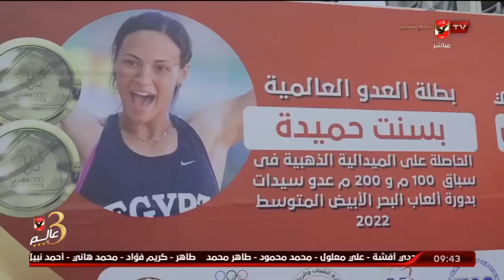مقالي وما قالوا.. ذهبيات الصدفة | ملك وكتابة